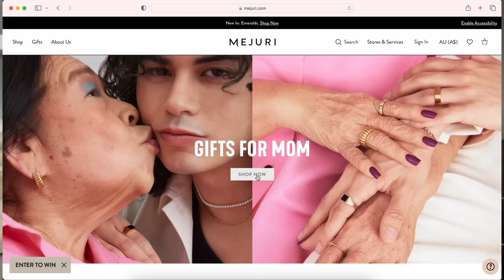FEMININE ENERGY isn’t always what you think it is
Amazon book list :